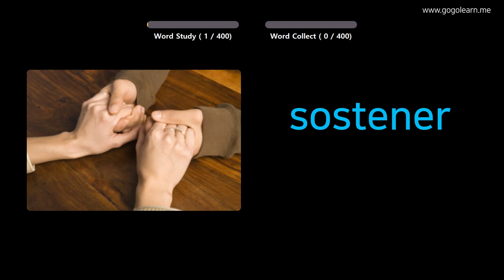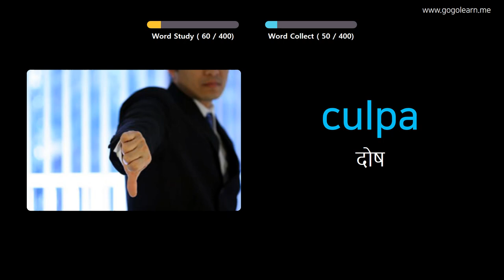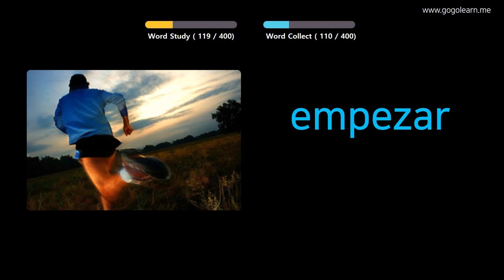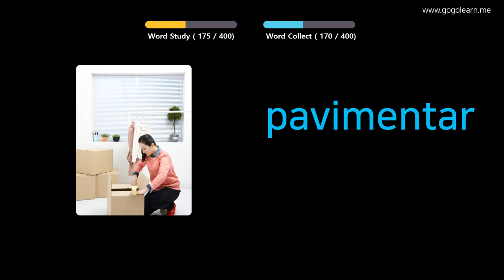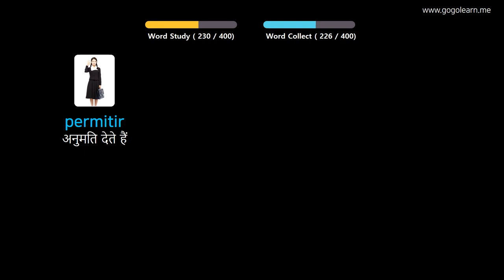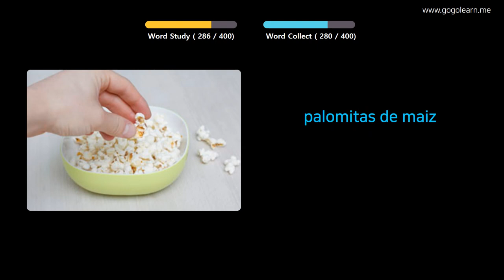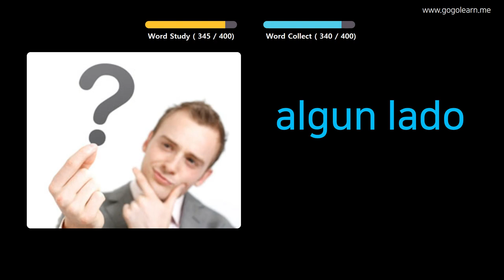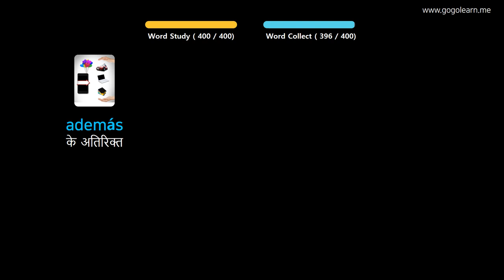चित्रों के माध्यम से स्पेनिश सीखना |स्पेनिश शब्दावली मध्य विद्यालय २ | Golearn